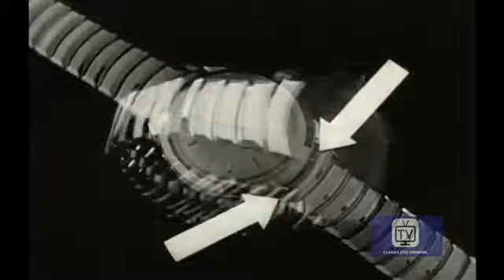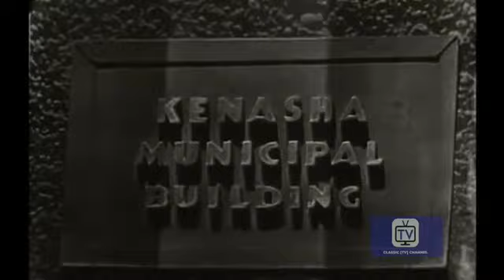Tales of Tomorrow | Season 2 | Episode 27 | The Great Silence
A mysterious phenomenon that causes people to lose the use of their vocal cords appears in a remote corner of the northwestern United States and begins spreading. The government blames the event on freak fallout effects from H-Bomb testing, but an illiterate mountain man (Burgess Meredith) discovers the real source of the affliction.